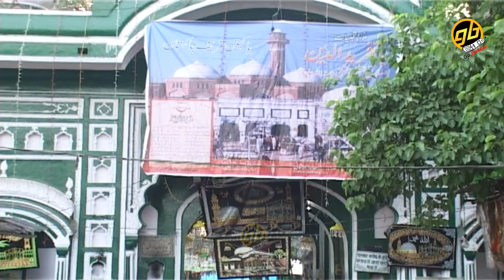Sufi Qawwali 2022 - Zeeshan Faizan Sabri - मेरा यार रूबरू है - Sufiyana Kalaam - Bismillah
♪ SET YOUR CALLER TUNES:
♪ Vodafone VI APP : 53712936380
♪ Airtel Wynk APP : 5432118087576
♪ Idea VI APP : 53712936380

Song Name : Mera Yaar Rubaru Hai
Fankar : Zeeshan Faizan Sabri
Lyrics : Mobin Tariq Mumshad Kairanvi
Music Director : Zeeshan Faizan Sabri
DOP : Deepak Kumar
Recording : S. Kaliyani Chandar Gandhi